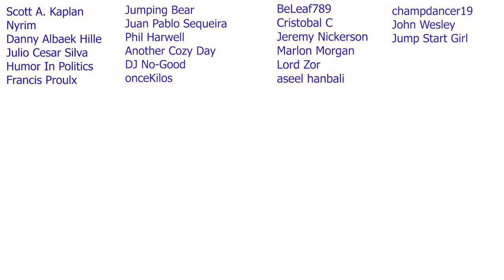MASSIVE Nintendo Switch eSHOP SALE, LAST MINUTE DEALS!! | BEST Switch eSHOP DEALS SEPTEMBER 2022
1- Leave a comment in the video (I reserve the right to disqualify overly negative comments)
3- Claim your prize by replying to my pinned comment in the video you are announced as winner (must be done within 5 days of the release of video)
4- Gift cards are available for US or Canada eshop only
5- A quick security check will be required to confirm your identity (takes literally 30 secs)

SORRY TOO SHORT FOR CHAPTERS HERE IS THE GAME LIST:
Bioshock The Collection 80% 9.99 sep 29
Rayman Legends definitive edition 75% 9.99 sep 26
DOOM 2016 75% 9.99 sep 26 / Eternal 67% 19.79
Blasphemous 75% 6.74 sep 26
Hades 40% 14.99 sep 26
What Remains of Edith Finch 70% 5.99 sep 26
God Eater 3 85% 8.99 sep 26
Trine Ultimate Collection 80% 9.99 sep 26
Sonic Mania 50% 9.99 sep 26
Katana Zero 40% 8.99 sep 26
No More Heroes 3 50% 29.99 sep 26
Castle Crashers Remastered 50% 7.49 sep 26
Shovel Knight Treasure Trove 35% 25.99 sep 26
Shantae and the Pirate’s Curse 50% 9.99 sep 26
Shantae Half Genie Hero Ultimate ed. 50% 14.99 sep 26
Bloodstained Curse of the Moon 2 50% 7.49 sep 29
GREAK memories of Azur 60% 7.99 sep 29
Turnip Boy Commits Tax evasion 50% 7.49 sep 29
Megaman man series 47-67% 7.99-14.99 sep 29
Resident evil series 50-60% 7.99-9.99 sep 29
Axiom Verge 50% 9.99 sep 29
Final Fantasy VII, VIII, IX 50% 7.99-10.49 sep 30